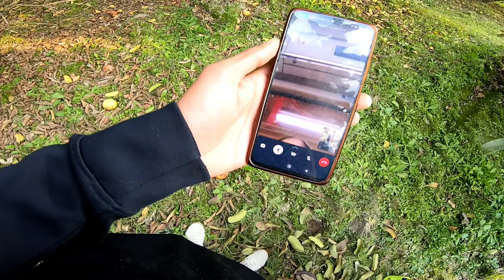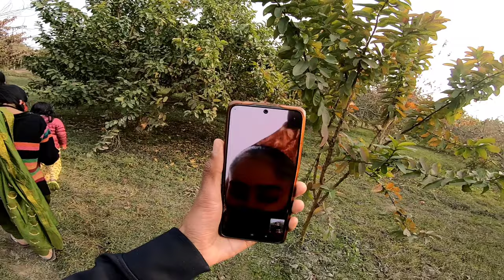My First Vlog | 2023 1st Vlog 🥰 || Family के साथ फल के बाग मे घूम कर मजा आ गया😇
Hello Boys 🔥

Watch & Enjoy😊

Keep Supporting💪